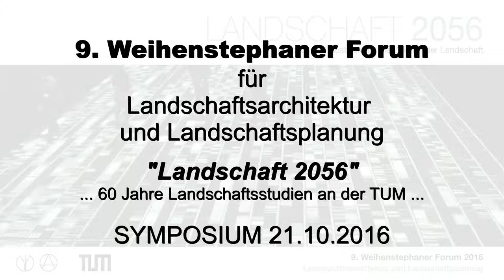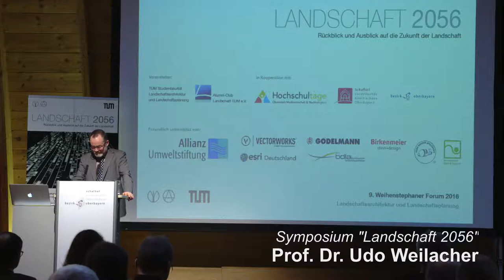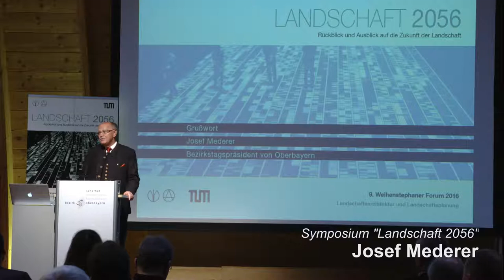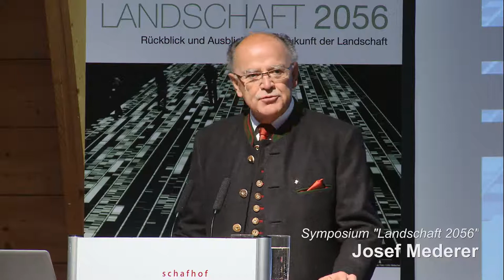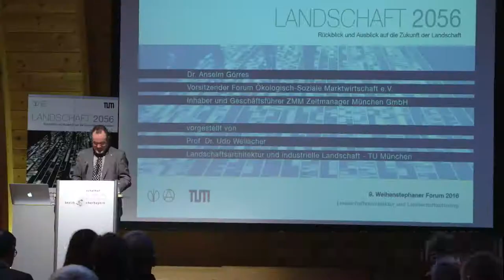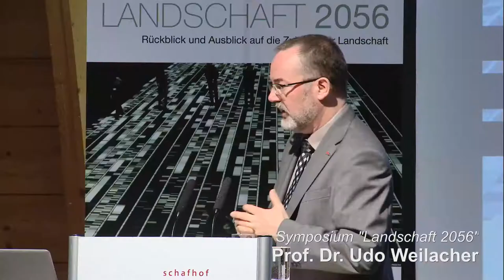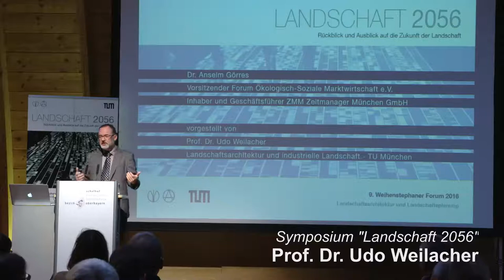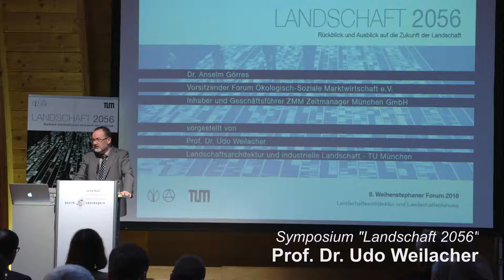Symposium "Landschaft 2056": Begrüßung und Einführung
Prof. Dr. Udo Weilacher (TUM Lehrstuhl Landschaftsarchitektur und Industrielle Landschaft) und Josef Mederer (Präsident des Bezirkstages von Oberbayern)
Reden auf dem 9. Weihenstephaner Symposium für Landschaftsarchitektur und Landschaftsplanung "Landschaft 2056"